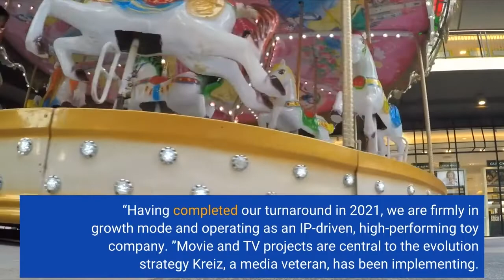Mattel Posts Stellar Q1 Results Amid Talk Of Private Equity Deal; Stock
Mattel handily exceeded Wall Street forecasts for the first quarter, reporting a 19% rise in total revenue to $1. 041 billion and adjusted earnings per share of 6 cents. Even before the results cleared the wire after the close of the trading day, Mattel stock was surging on reports of preliminary discussions with two private equity firms. Shares ended the day at $24. 49, up 11%. In the earnings release, CEO Ynon Kreiz said all-time records for the first quarter were set in net sales, operating income, and EBITDA. It’s the seventh consecutive quarter of growth for the company. “These results are in line with our strategy to grow Mattel’s IP-driven toy business, ” he said. “Having completed our turnaround in 2021, we are firmly in growth mode and operating as an IP-driven, high-performing toy company. ”Movie and TV projects are central to the evolution strategy Kreiz, a media veteran, has been implementing. Just yesterday, Warner Bros announced a release date for the first of 14 planned movies based on Mattel properties: Barbie. The Greta Gerwig/Margot Robbie collaboration will come out next July. Along with the quarterly numbers, Mattel reiterated its guidance for 2022 and 2023. The Wall Street Journal and Bloomberg were among those reporting yesterday that Apollo Global Management and L Catterton have both held preliminary talks with Mattel. The company declined to comment when asked by Deadline. People familiar with the conversations have said they did not stem from Mattel trying to shop itself to investors. An injection of private funding would likely result in the company no longer being publicly traded.